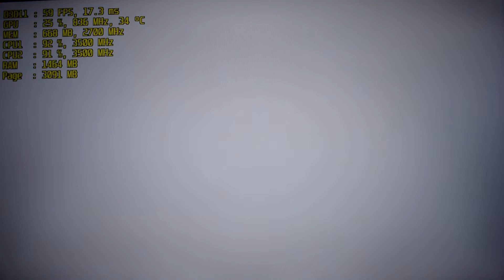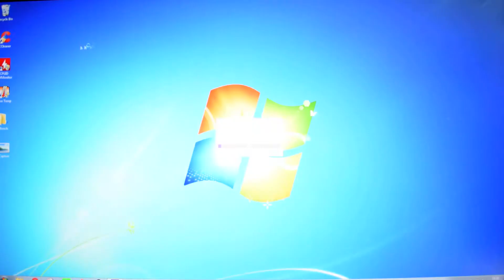Metro Redux on Pentium D 820 - Can It Run?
Metro Last Light Redux PC gameplay on dual core processor from 2005 with 4 GB of system memory.

Low-spec gaming on CPU which does not meet the minimum requirements for this game. This test is on minimum graphics settings - see what the CPU is capable of aka see the CPU bottleneck; can it deliver smooth framerates? If the frames are solid expect another test on optimal/balanced settings to load GPU a bit more.

► SYSTEM:
CPU: Intel Pentium D 820 2.8 Ghz SmithField
* My OC: @ 3.5 Ghz ~Air (stock HFS)
MOBO: Gigabyte G33M-S2 (F7k)
RAM: 4 GB 800 Mhz DDR2 CL5 (2x Kingston, 2x takeMS)
HDD: WD 750 GB (WD7500AADS)
PSU: Cooler Master B600 600W
OS: Windows 7 Pro x64

*** CPU doesn't support 64-bit Win 8.1 nor 10! ***